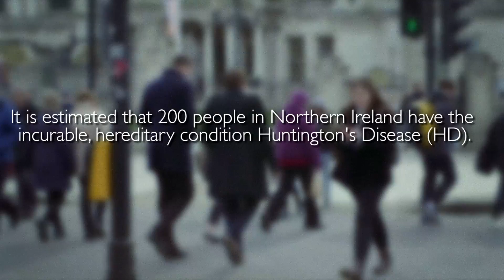Huntingtons Disease in Northern Ireland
A short video explaining what HD is and how it affects some people living in Northern Ireland while highlighting the need for expert medical care.